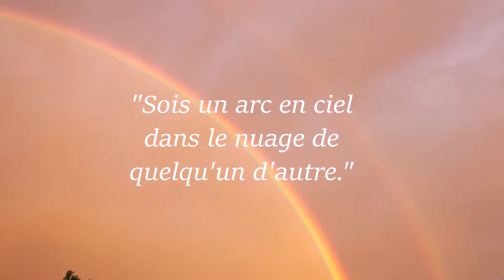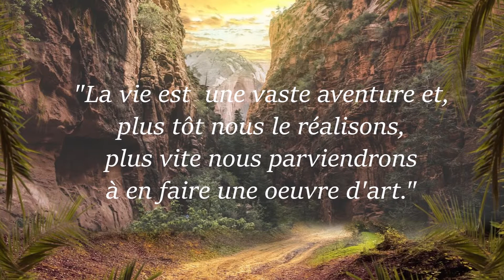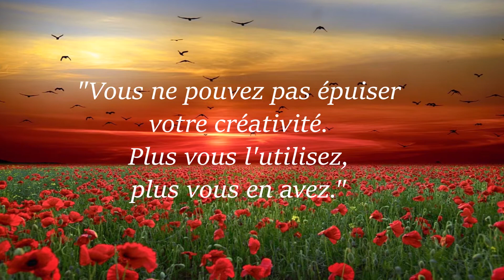Les belles citations de Maya Angelou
Citations inspirantes de Maya Angelou